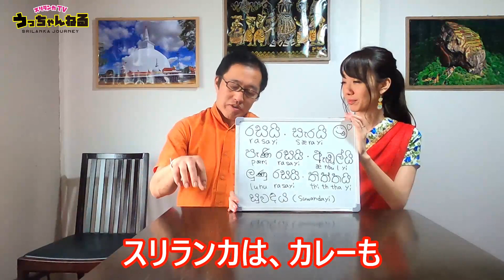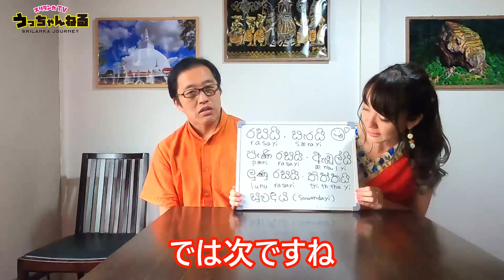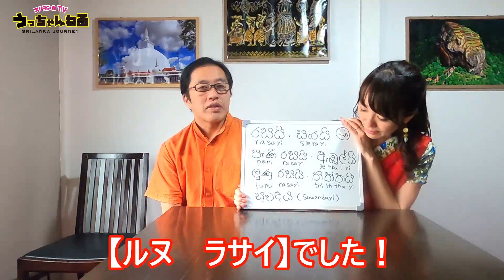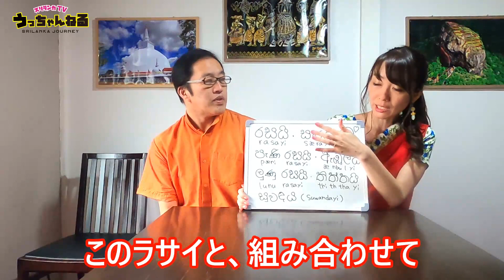シンハラ語レッスン Vol.21 美味しいは何て言うの？味覚の形容詞編！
カレー好きの皆さんもぜひ覚えてみてください♪

「美味しいが」シンハラ語で言えたらスリランカの方との

コミュニケーションが、格段に良くなって行くのではないかと思います。

辛い、甘い、酸っぱいなど、味覚の形容詞を学びます！

皆さんご一緒にシンハラ語、学んで行きましょう～♪

Vol.1から復習してみてください↓

シンハラ語レッスン初級者編 Vol,1 ↓
スリランカでよくつかわれる「How are you?」的な挨拶とは？体験レッスンを受けてみた！シンハラ語オンラインレッスンもご紹介

シンハラ語レッスン Vol.2！スリランカの基礎挨拶「別れ際・自己紹介名前、出身、年齢、新年挨拶なども」体験レッスン受けてみた！

シンハラ語レッスンVol.3 スリランカの野菜と果物の単語を覚えてみよう～♪スリランカカレーファンの方もぜひ【保存版】

シンハラ語レッスンVol.4 スリランカのスパイス名を覚えよう！うっちゃんのスパイスミニ講座も【スリランカスパイス保存版】

シンハラ語レッスンVol.5 スリランカ伝統のスイーツ・料理の名前編。スイーツと料理の簡単な説明も！ご一緒にシンハラ語勉強しましょう♪

シンハラ語レッスンVol.6 スリランカに旅行へ行った時にちょっと使える便利なシンハラ語！トラベル編

シンハラ語レッスンVol.7 スリランカで実際に話せるように、今までの学習を活かして簡単なシンハラ語の文を作ってみよう！

シンハラ語レッスンVol.8 スリランカでよく使う形容詞編！「あなたは、キレイです」

シンハラ語レッスンVol.9 スリランカの曜日・一昨日 昨日 今日 明日 明後日・朝昼夜！

シンハラ語レッスンVol.10 スリランカのあれ、それ、これ！指示詞・人称代名詞の簡単な覚え方とは？

シンハラ語レッスンVol.11 「勉強する」「靴を履く」複合動詞の覚え方のコツ、イメージの仕方！

シンハラ語レッスンVol.12 数字の覚え方。2桁の数字編！

シンハラ語レッスンVol.13スリランカの 数字の覚え方。100~10000の数字編！数字を覚えたらぼったくりされにくくなります^^

シンハラ語レッスンVol.14 スリランカで良く使う日常会話編！はい・いいえ・構いません・欲しい・出来る・あちゃ～

シンハラ語レッスンVol.15 スリランカ人を褒めよう♪シンハラ語の褒め言葉とは！

シンハラ語レッスンVol.16 スリランカの家族の呼び方！家族以外にも使う親しみを込めた呼び方とは？

【保存版】スリランカの『5W1H 』【いつ・どこで・誰が・何を・なぜ・どのように】シンハラ語レッスンVol.17

シンハラ語レッスンVol.18 スリランカの日常でよく使う形容詞！

シンハラ語lレッスンVol.19 お買い物編！これください！いくらですか？安くしてくださ～い♪

シンハラ語レッスンVol.20 ローカル店での紅茶の頼み方！実践会話版！

スリランカ「シンハラ文字」レッスン！ルールさえ覚えてしまえば、簡単に読めるかわいいシンハラ文字。そうだったのか～♪これなら覚えられそうだ^^

සිංහල භාෂාවෙ සුබ පැතුම් 　スリランカのシンハラ語でご挨拶！片言過ぎて、スリランカの人に通じない可能性ありますが・・・↓

serendip
スリランカの公用語「シンハラ語」

シンハラ語講師
関根静夏さん　プロフィール

青年海外協力隊でスリランカに派遣されたことがきっかけで
10年間勤めた行政保健師を卒業して
大好きなスリランカの公用語「シンハラ語」の
オンラインレッスン「serendip」を経営しています♡
（必ず、話せるようになります♡）

夢は大好きなスリランカと日本をつなぐ１人になることです♡

アメブロ↓
スリランカと共に生きる♡「シンハラ語」オンラインレッスン
serendip♡人生思いっきり楽しむ♡

撮影場所協力
「Aki Foods」＠さいたま浦和

┃・facebook 「内海由周（うっちゃん）」
┃・instagram 「uchalanka」スリランカ案内人